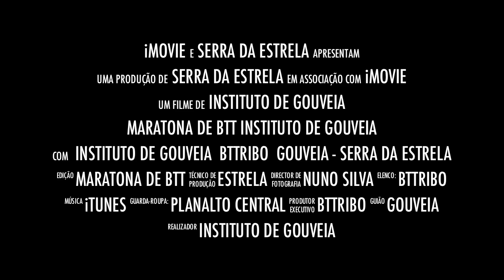Trailer Maratona de BTT Instituto de Gouveia.mov